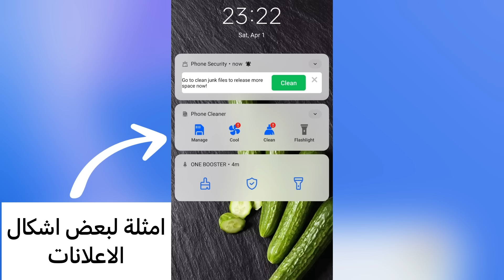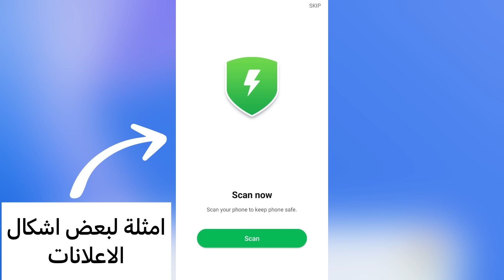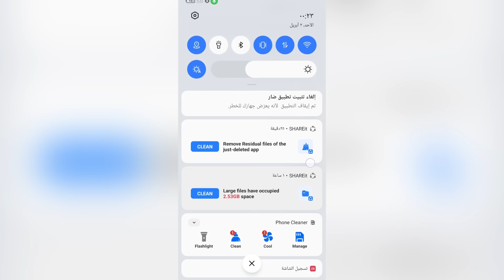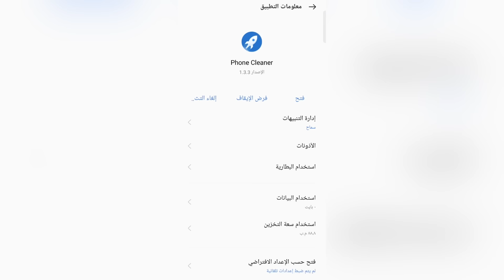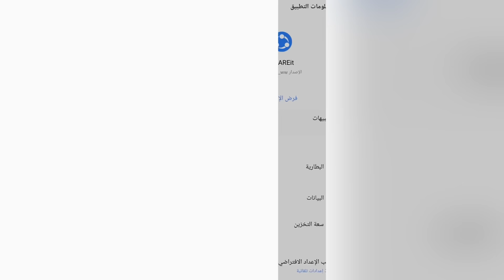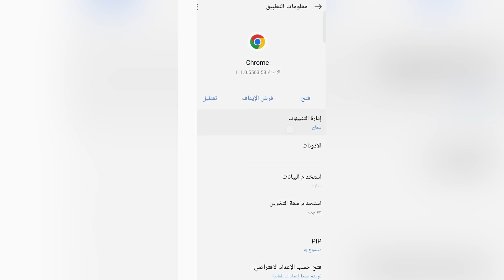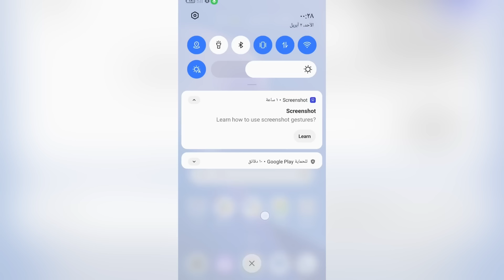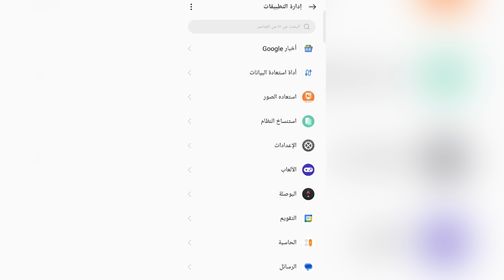ازالة الاعلانات المزعجة من الهاتف نهائيا الاندرويد بكل سهولة 2023 @nagyaly1​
حل مشكله ظهور الاعلانات التي تظهر فجاه علي الهاتف, ازالة الاعلانات من الاندرويد حل مشكلة ظهور الإعلانات المنبثقة على شاشة هاتف الأندرويد | طريقة رهيبة وسهلة لاتحتاج برامج .ازالة الاعلانات من الاندرويد . منع ضهور الإعلانات
حظر الاعلانات المزعجة التي تظهر على الهاتف
طريقة حظر الاعلانات المزعجة
حظر الاعلانات المزعجة علي الهاتف
ازالة الاعلانات المزعجة
حجب الإعلانات في الأندرويد
ازالة الاعلانات بدون روت
منع ظهور الاعلانات المزعجة
منع ظهور الاعلانات على الاندرويد
منع ظهور اعلانات للاندرويد
حل مشكله ظهور الاعلانات علي الهاتف
الاعلانات المزعجه علي الهاتف
تطبيق لمنع ظهور الاعلانات علي الهاتف
حل مشكله الاعلانات المزعجه علي الهاتف 2022
تخلص من الاعلانات
منع ضهور الإعلانات
حل مشكله ظهور الاعلانات التي تظهر فجاه علي الهاتف, حل مشكلة ظهور الإعلانات المنبثقة على شاشة هاتف الأندرويد | طريقة رهيبة وسهلة لاتحتاج برامج ..
حل مشكلة ظهور الإعلانات المنبثقة وأسبابها..
الاعلانات المنبثقة للاندرويد, حظر الاعلانات المنبثقة للاندرويد, الربح من الاعلانات المنبثقة, منع الاعلانات المنبثقة جوجل كروم,
حل مشكلة الاعلانات المنبثقة في الاندرويد, كيف توقف الاعلانات المنبثقة, كيفية اغلاق الاعلانات المنبثقة
  # لطلبات الدعايا والاعلان والتواصل عبر هذه الوسائل #